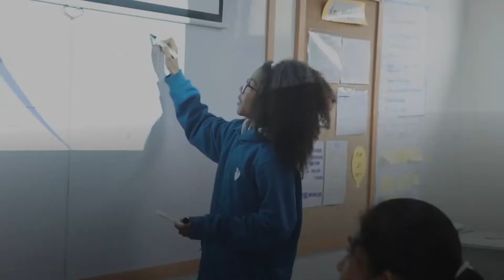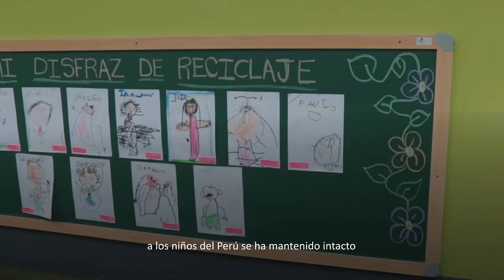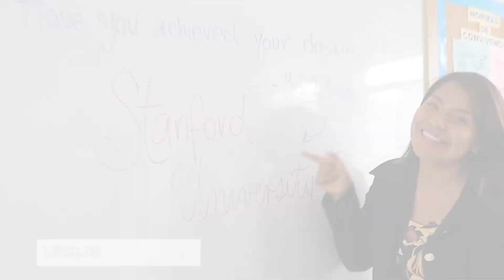Empresas que Transforman el Perú: Colegios Peruanos - InnovaSchools